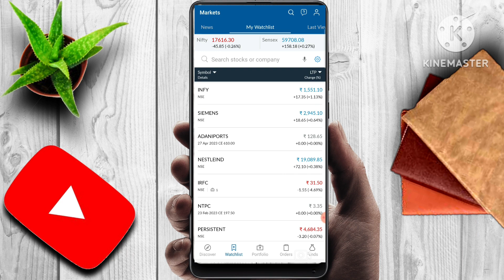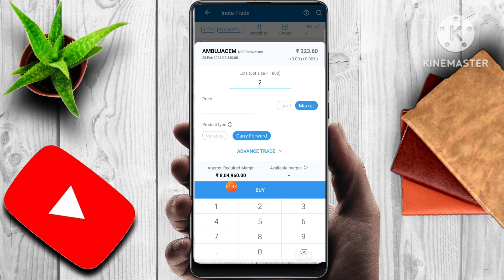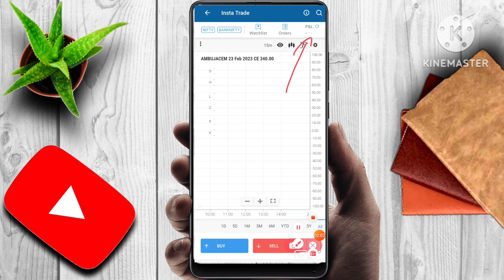AMBUJA CEMENT SHARE NEWS | LATEST STOCK MARKET NEWS